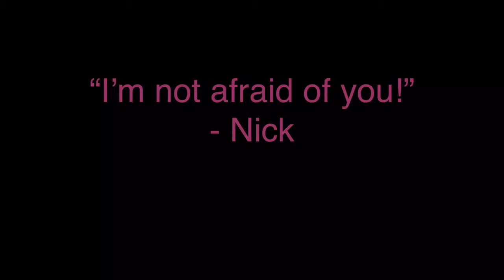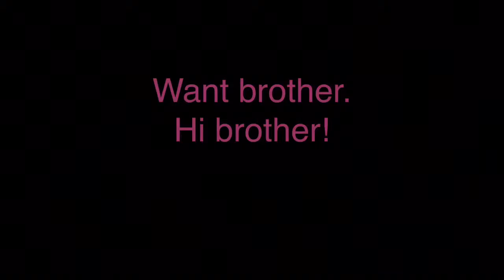Vacuum and greetings